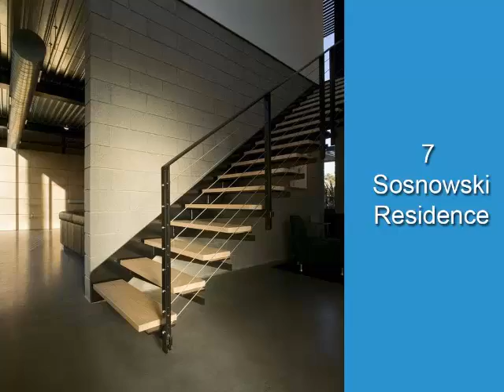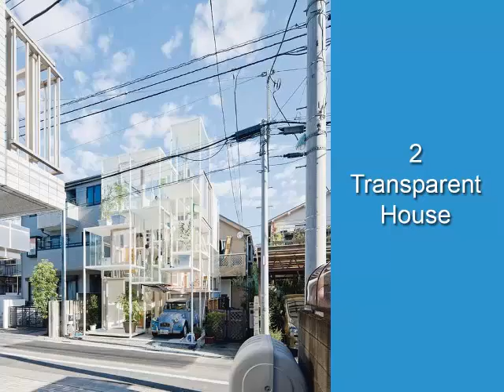повечето 10 малки функционални красивите къщи в света